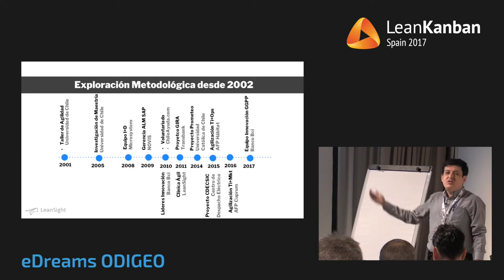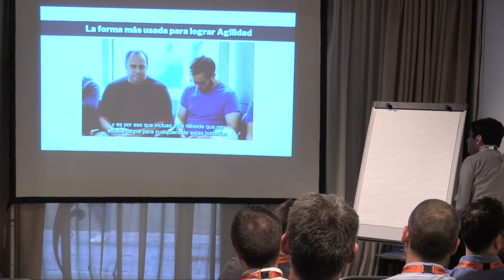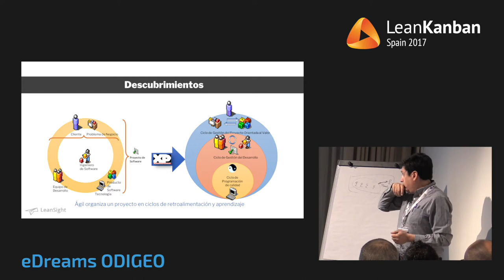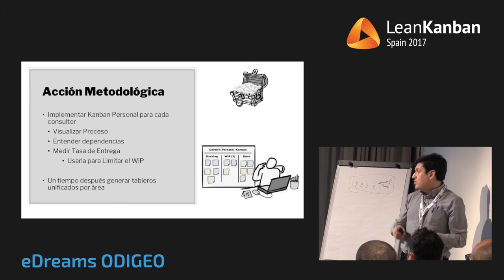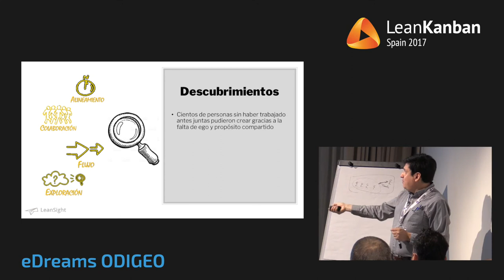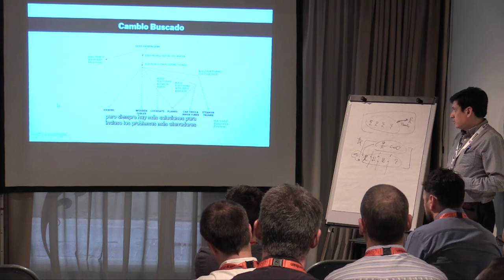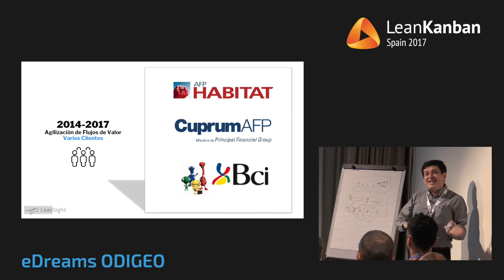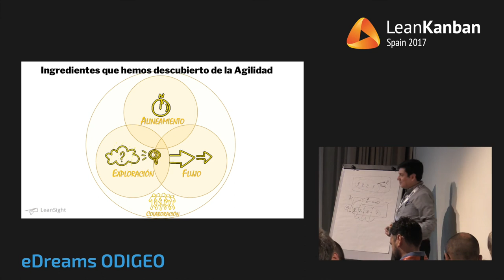LKES17: Alineamiento, Flujo y Exploración más allá del nivel de equipo - Agustin Villena